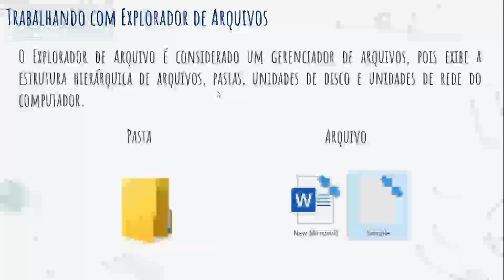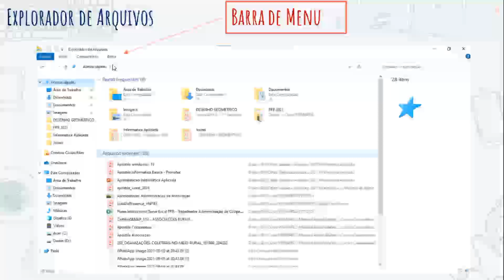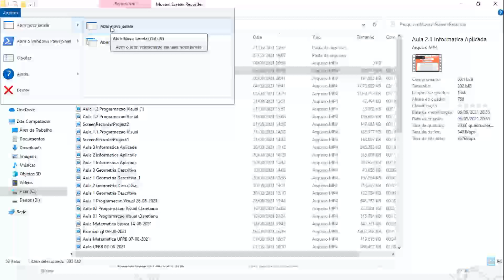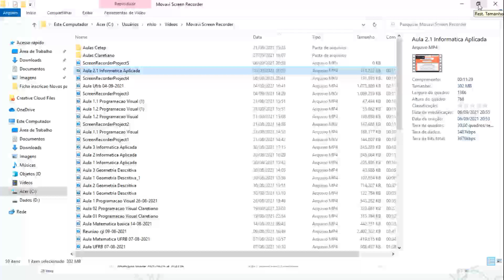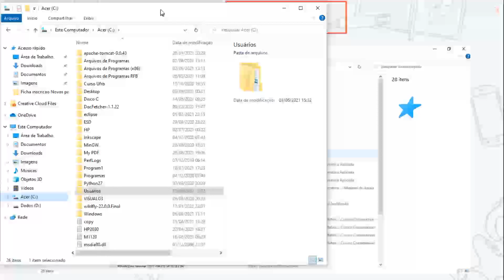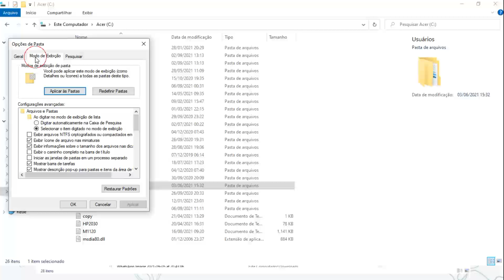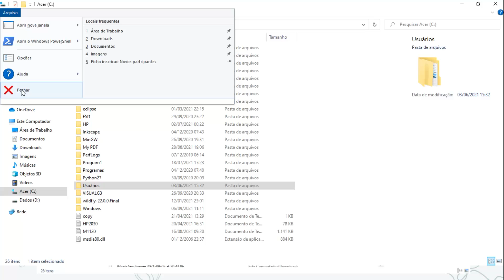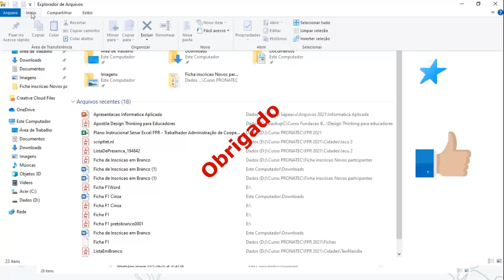Aula 2.2 Informatica Aplicada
Operando o Sistema Operacional Windows 10 - Prof. Nadson Lopes